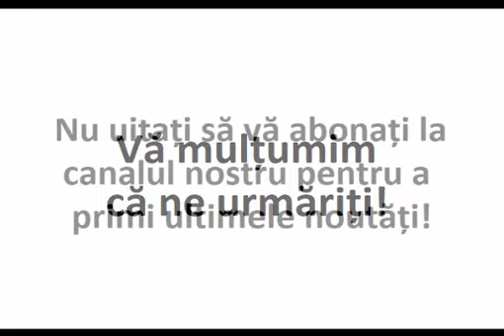„Roagă-te măcar trei zile şi ascultă de glasul conştiinţei”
„Roagă-te stăruitor cu post şi metanii, măcar trei zile şi ascultă de glasul conştiinţei. Cum te îndeamnă ea mai mult, aceea este şi voia lui Dumnezeu”.

Părintele Ioanichie Bălan

Extras din ”Patericul românesc”, Ed. Mănăstirea Sihăstria, pag. 707-708.